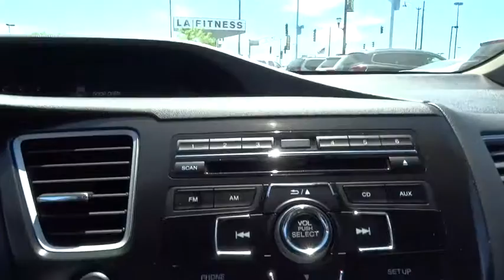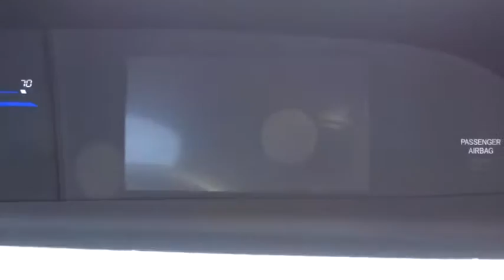2013 Honda Civic Sdn Countryside, La Grange, Oak Lawn, Westmont, Hinsdale, IL G7763A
2013 Honda Civic Sdn

Continental Honda
5901 La Grange Road

Call for special pricing *Certification fee included in sales price!* *New Arrival* *Bluetooth* *Backup Camera* *Certified* *This 2013 Honda Civic Sdn LX has a sharp Urban Titanium Metallic exterior and a super clean Beige interior!* *Automatic* *Low Miles* *Keyless Start* *Backup Camera* *Security System* *Adaptive Brake Assist* *Popular Color* *Fuel Efficient* *Call Dealer to confirm availability, and schedule a hassle free Test Drive.* * All of our vehicles are researched and priced regularly using LIVE MARKET PRICING TECHNOLOGY to ensure that you always receive the best overall market value. ASK US FOR THE VALUE REPORT ON THIS VEHICLE!*